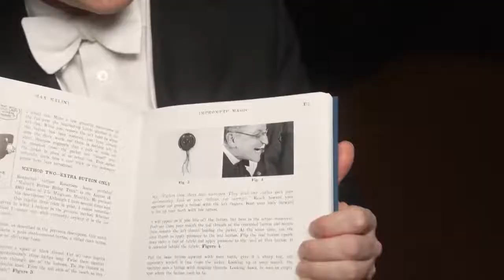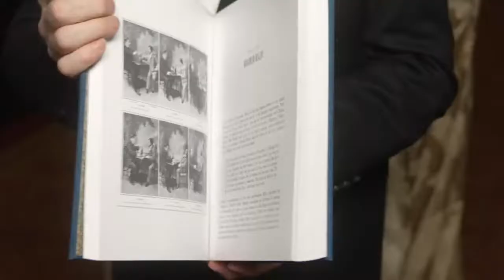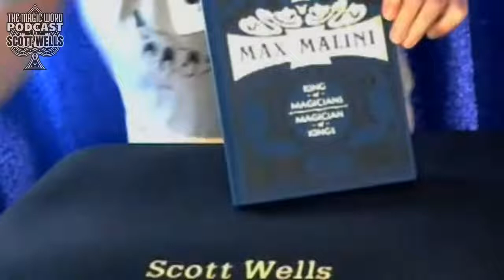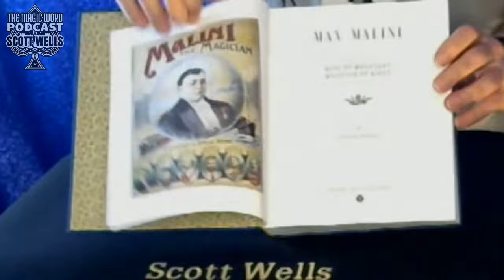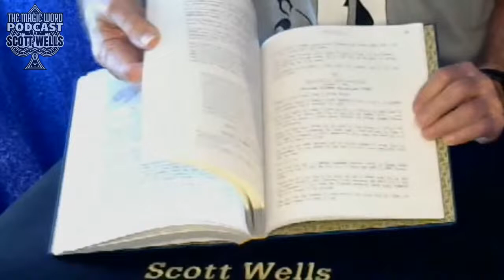Box Opening: Max Malini book by Steve Cohen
The long awaited book on Max Malini by Steve Cohen has finally arrived! Let's see what it looks like.